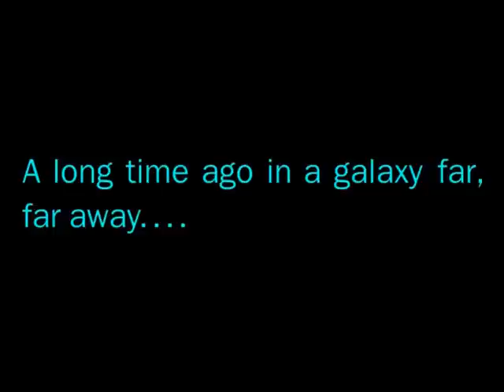Live From The Other Side PROMO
Performing...

w/ DJ SpaceAge Spinnin' Them Local Hits!

9pm / $5

The HUB, 515 E. Crump, Memphis, TN